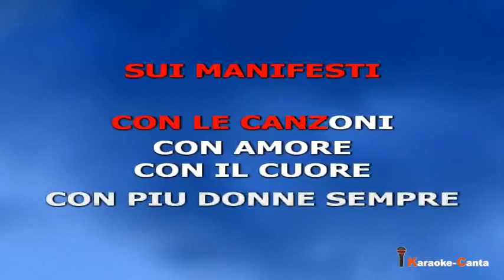Toto Cutugno - L'italiano (Video demo)